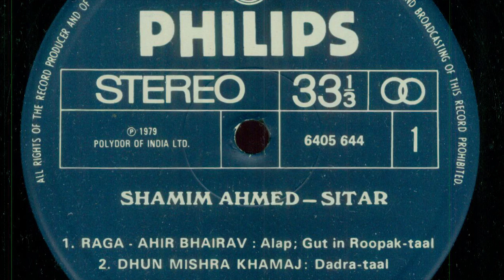Shamim Ahmed presents Soulful Melodies on Sitar, Side 1 -2, Dhun Mishra Khamaj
Shamim Ahmed presents Soulful Melodies on Sitar, LP published in 1979